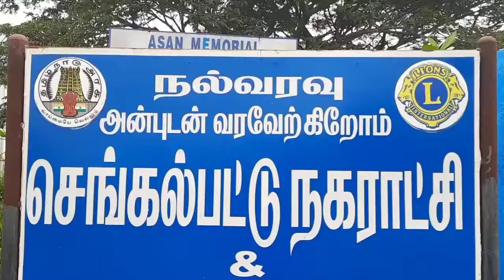பள்ளி சீருடையில் மதுபானக்கடை வேண்டாமென மனு அளிக்க வந்த குழந்தைகள்.